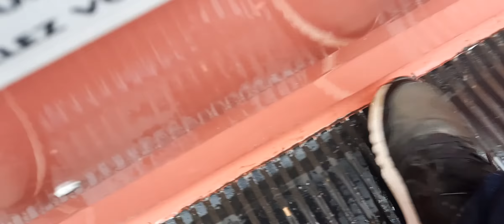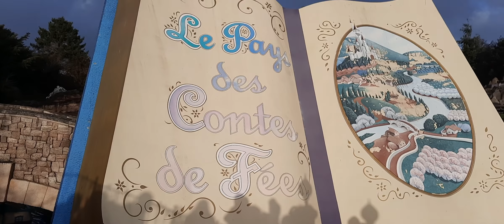le pays des contes de fée